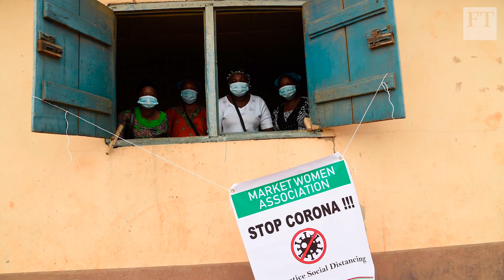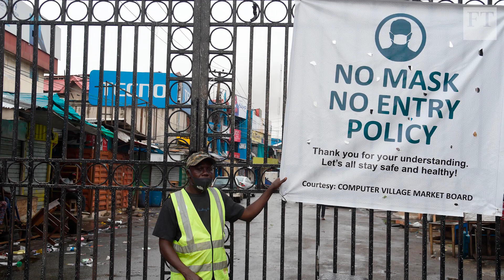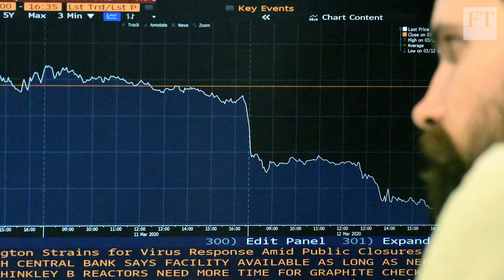IMF's Kristalina Georgieva: Covid-19 uncertainty is massive | FT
Kristalina Georgieva, managing director of the IMF, speaks to the FT's David Pilling about the economic uncertainty caused by the coronavirus crisis, how Africa is in danger after a period of growth and how the fund is supporting countries through this crisis. See if you get the FT for free as a student or start a £1 trial